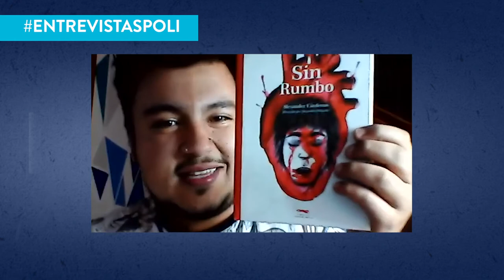Entrevistas Poli con Jorge Alejandro Delgado Torres